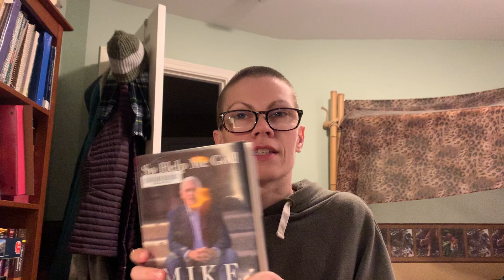Book notes on a 2022 autobiography ("So Help Me God") of Mike Pence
Here I talk through book notes on an autobiography of American politician Mike Pence: "So Help Me God" by Mike Pence (2022 Simon & Schuster edition - hardcover; ISBN: 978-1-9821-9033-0).

0:00 - Introduction.
1:01 - Book notes (including construction and design).
6:15 - Conclusion.

Here are links to a few related items on this channel (Tanis Leonhardi):

Filmed by me (Tanis Coralee Leonhardi) in Shoreline, Washington State, United States of America starting at 6:36 a.m. on Friday 20 September 2024. Uploaded by me (Tanis Coralee Leonhardi) and premiered (published here on YouTube, Seattle time zone) 20 September 2024.